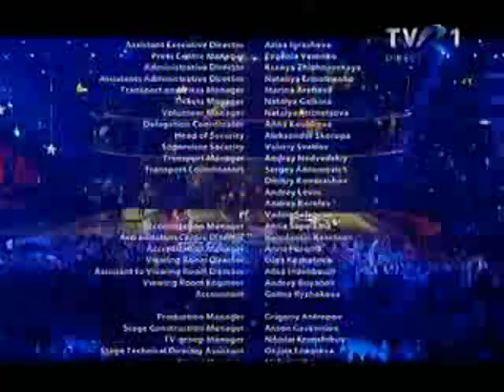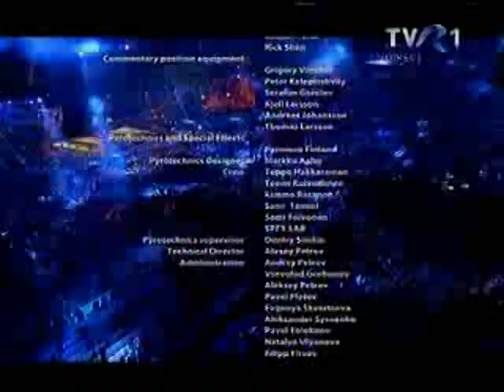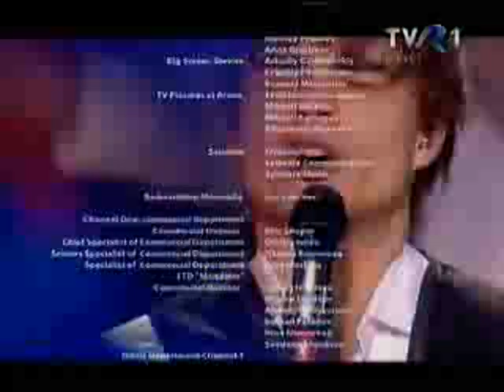Alexander Rybak from Norway wins Eurovision 2009 Song Contest!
After an exciting voting in front of thousands of people in a fully packed Moscow Olimpisky Indoor Arena and millions of TV viewers all over Europe, it was finally Alexander Rybak from Norway who received the highest number of points from televoters and juries from the 42 countries participating in this year's edition of Europe's favourite TV-show! Norway managed to gather 387 points altogether - a new record!